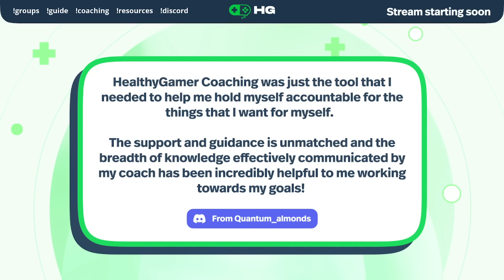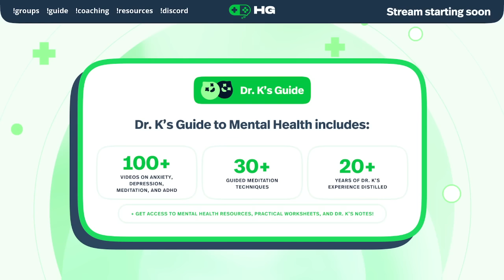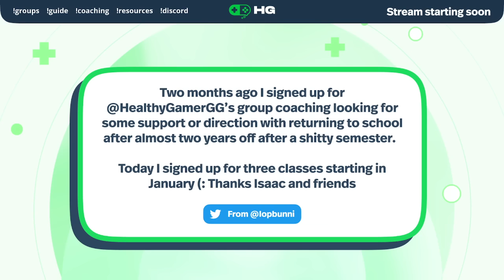9 23 23 HealthyGamer GG Talking w CDawgVA! !coaching !guide !workshop !resources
unofficial hg vod